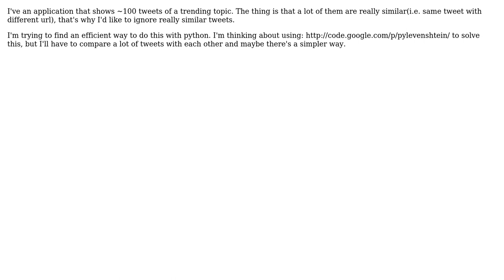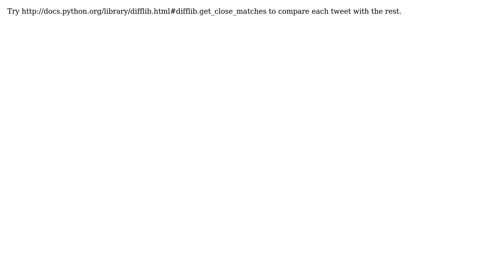Calculating similarity of a set of strings(tweets) (2 Solutions!!)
Calculating similarity of a set of strings(tweets)

With thanks & praise to God, and with thanks to the many people who have made this project possible! | Content (except music & images) licensed under CC BY-SA | Music | Images & others | With thanks to user Rod0n user David Robinson user Amr and the Stack Exchange Network Trademarks are property of their respective owners. You are responsible for your own actions.